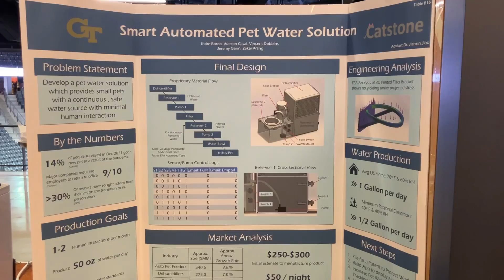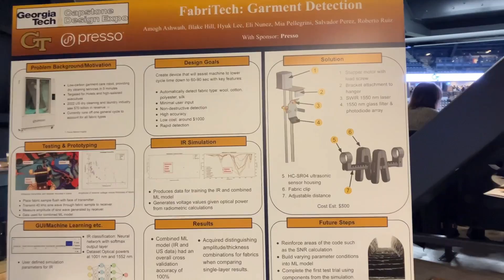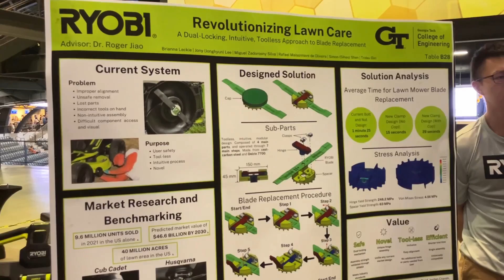Student Projects at the Georgia Tech Capstone Design Expo (Fall 2023)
0:00 -- The Heart Throb
0:12 -- High Acceleration
0:22 -- Pet Water
0:33 -- Farm Box
0:46 -- Rocketry
0:52 -- Panda Dream
1:02 -- Infusion Pump
1:13 -- Engineering Education
1:25 -- AutoBox
1:37 -- FastFlo
1:46 -- Garment Detection
1:57 -- Embolization
2:07 -- Door Fortification
2:14 -- Finger Prick Blood Sampler
2:28 -- Lawn Care
2:38 -- Curious Caterpillar
2:54 -- Vibe Monitoring